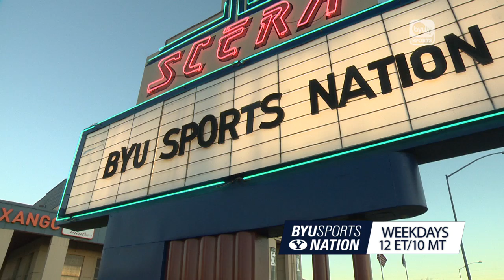BYU Sports Nation in a Minute (5/8/14)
Tonight's the night of the NFL draft, and Jarom and Spencer talk about who will probably get picked up.